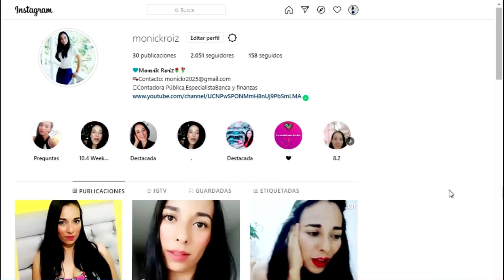¿Por qué los GAFES son tan Temidos? Fuerzas Especiales de México COLOMBIANA REACCIONA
Estos Hombres son la Elite del Ejército Mexicano y sus Misiones de Alto Secreto solo son Conocidas por los mas Altos Mandos Militares de la Nación, sin embargo al Cuerpo de Fuerzas Especiales de México se le Atribuye la Captura de los Personajes mas Buscados y Peligrosos de México.
Gracias a su Entrenamiento y Disciplina los GAFES son Considerados una de las Mejores Fuerzas de Combate en el Mundo.